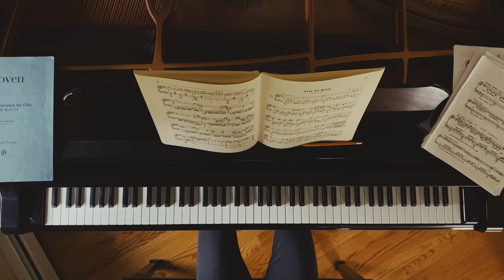Valse de l'adieu - Eric Christian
Valse de l'adieu written and performed by Eric Christian.